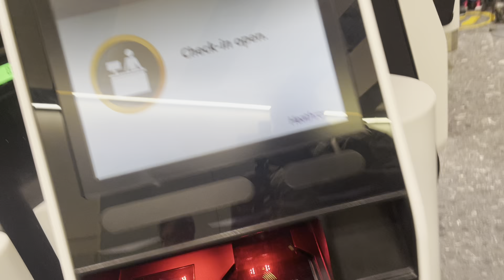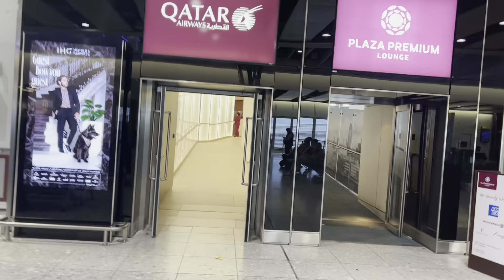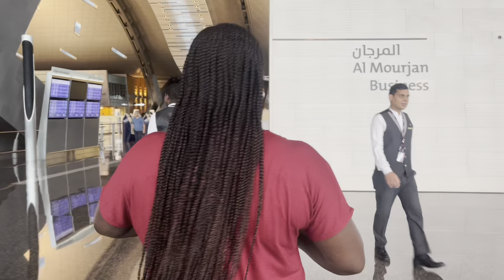VISITING THE RICHEST COUNTRY IN THE WORLD || BUSINESS CLASS ON QATAR AIRWAYS || QATAR TRAVEL VLOG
Join us on our epic 2 week vacation to Asia!

In this video we start off with Qatar as we travel business class on Qatar Airways' QSuite cabin.
We were truly wow'd by the cleanliness of Doha, the architecture, the opulence all around and the amazing business class experience in Qatar Airways.